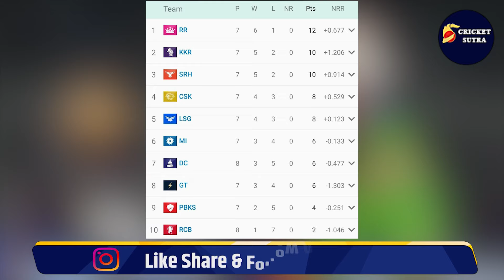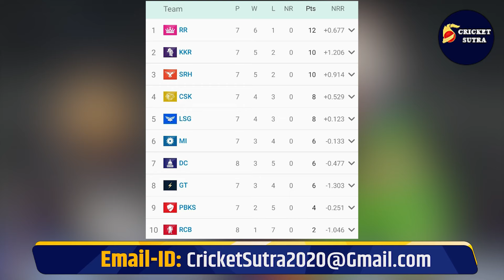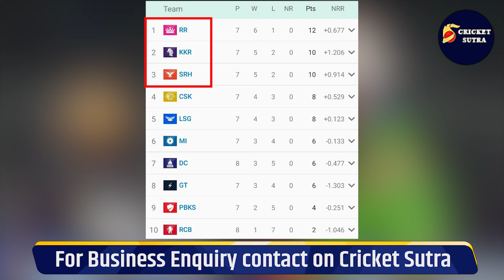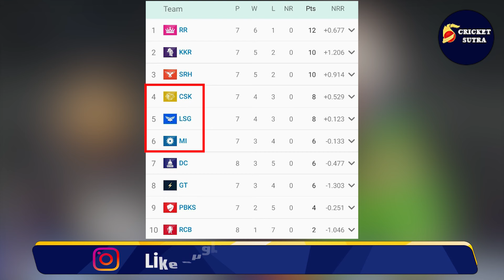RCB हुई IPL से बाहर, 3 टीमों का प्लेऑफ पक्का, 1 जगह के लिए 5 में लड़ाई | Points Table | KKR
RCB हुई IPL से बाहर
3 टीमों का प्लेऑफ पक्का
1 जगह के लिए 5 में लड़ाई

IPL 2024
IPL
IPL Update
IPL News Update
IPL Cricket News
IPL video
CSK Match Highlight
CSK vs RCB Match
RCB Match Highlight
Mumbai Indians
Rohit vs Hardik
Hardik Captain Mumbai Indians
AB Cricinfo
AB Cricinfo Video
Cricket Sports Tak
Sports Tak
Sports Tak Live
Sports Tak Video
Virat Kohli
Vikrant Gupta
Vikrant Gupta Pakistan
Vikrant Gupta Sports Tak Live
Vikrant Gupta IPL Match Report
Cricket Video
Morning Cricket News
Morning News Update
RIzwan Haider
Mohsin Ali
Wassey Iffi
Wassey Habib
Cricinfo
Cricbuzz
Star Sports
Jio Cinema
IPL Free on Jio Cinema
IPL Live on Star Sports